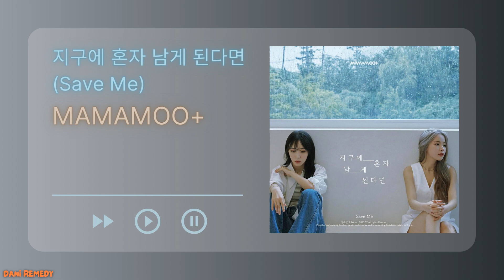[INSTRUMENTAL] MAMAMOO+ - 지구에 혼자 남게 된다면 (Save Me)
Song: 지구에 혼자 남게 된다면 (Save Me)
Artist: MAMAMOO+
Album: TWO RABBITS

Clean instrumental made by Dani Remedy.
Please ask for my permission before using. Do not use for commercial uses.